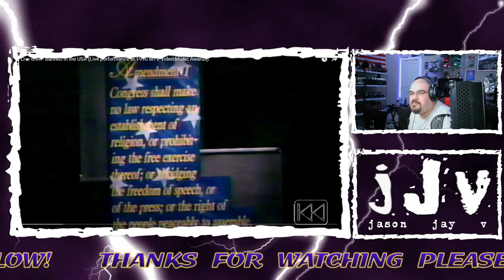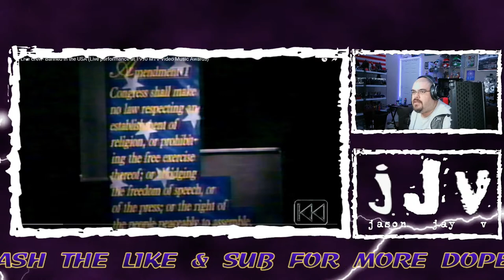2 Live Crew || Banned In The USA || MTV VMA Performance 1990 || Hispanic MC Reacts